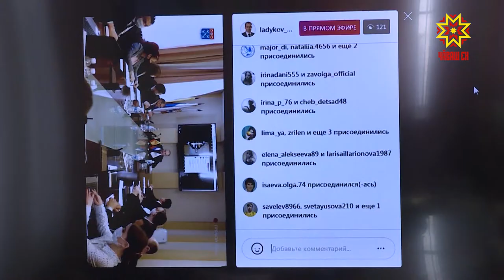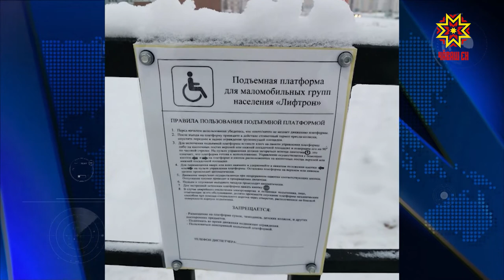Алексей Ладыков «тӳрĕ лини» ирттерчĕ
Тĕп хула ертӳлĕхĕ хăйĕн пуçарăвĕсене халăхпа сӳтсе явасси йăлара. Шупашкарадминистрацийĕн пуçлăхĕ Алексей Ладыков социалла тетелсенче тӳрĕ эфира тухрĕ.  Хулара пурăнакансен вуншар ыйтăвне уçăмлатрĕ.